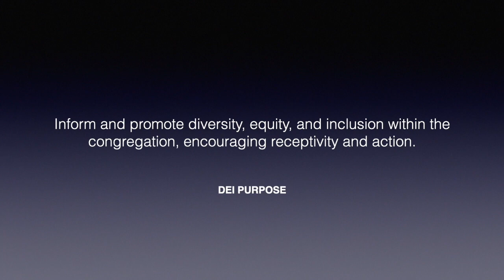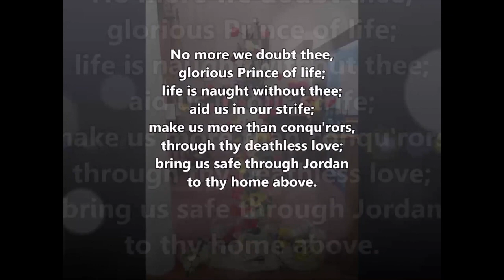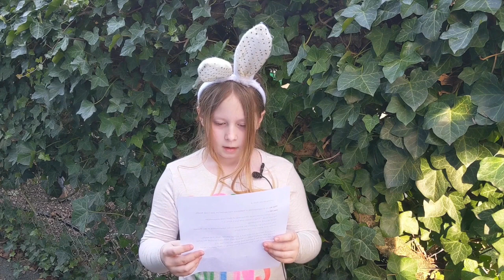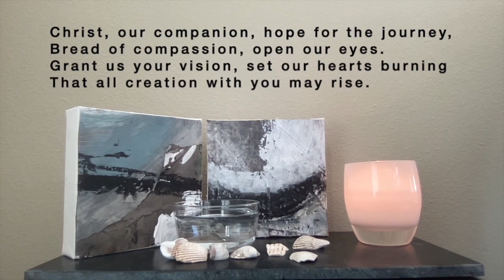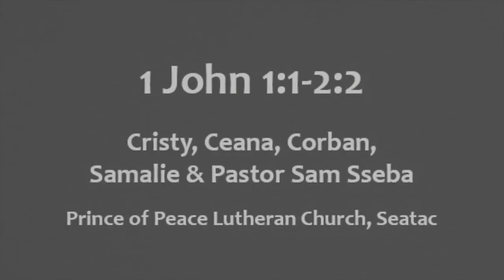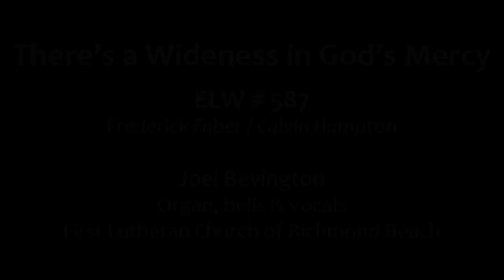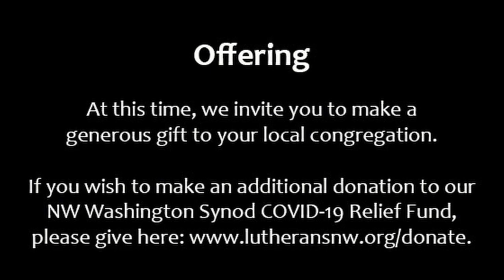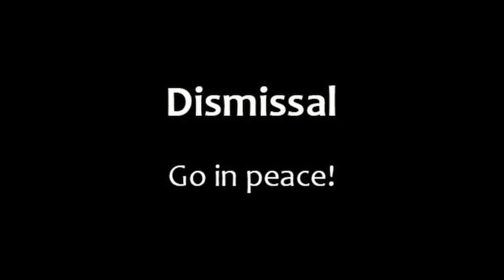Second Sunday of Easter 2021 April 11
Welcome to worship.Prepare for worship by gathering a candle, bread, and wine/grape juice for communion.

* Permission to podcast/stream music in this service obtained from One License with license A-715498. * Permission to podcast/stream music in this service obtained from CCLI with license #20102817 * Liturgical elements used under Augsburg Fortress Liturgies Annual License #43765.
You can give 4  ways:
1. Bill pay from your bank
2. Electronically from our website or using this link:

3. Use the Give Plus App (search for Christ Lutheran Church, Ferndale)
4. Mail checks to: